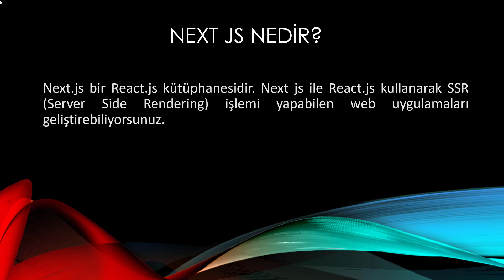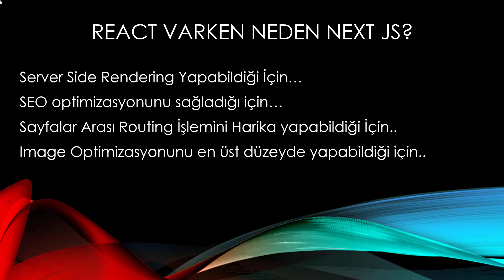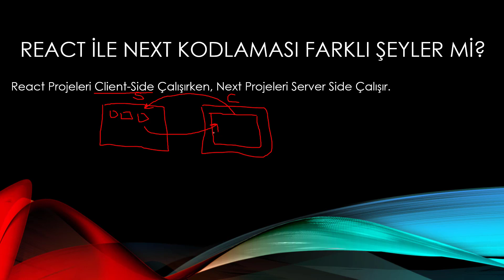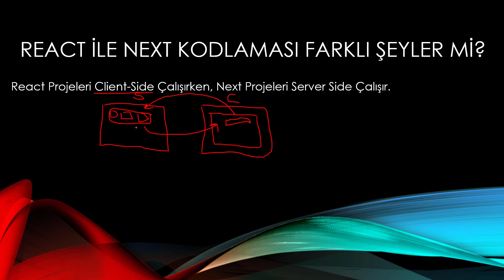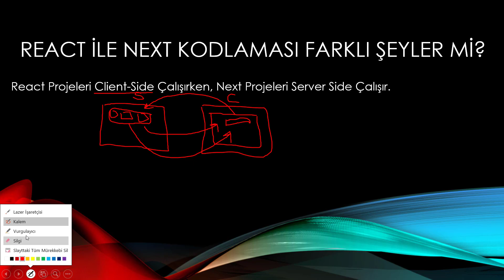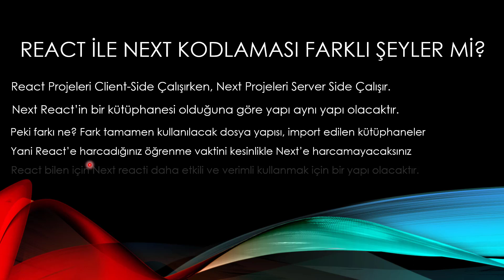Next .js 13 Eğitim Serisi - Next .js Nedir? Next .js Avantajları ve Csr - Ssr arasındaki farklar!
➤ Next js 13 serisinin ilk videosunda aşağıdaki konulardan bahsedilmiştir.
● Nextjs nedir?
● Nextjs Avantajları nelerdir?
● Nextjs nerelerde kullanılır?
● Csr ve ssr arasındaki farklar
● Nextjs 13
● Nextjs ile server side rendering
● Nextjs with react
● nextjs react